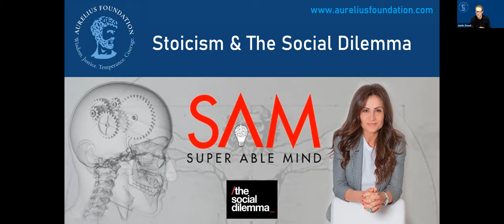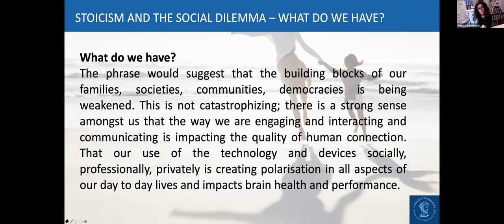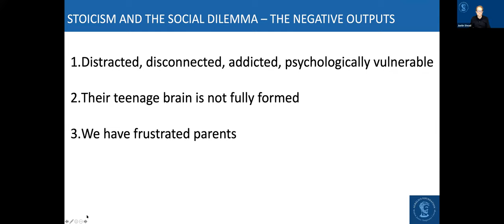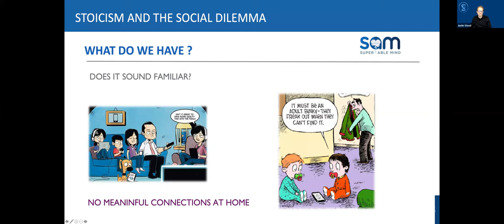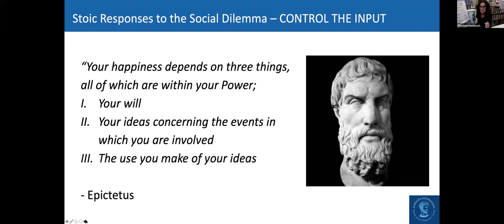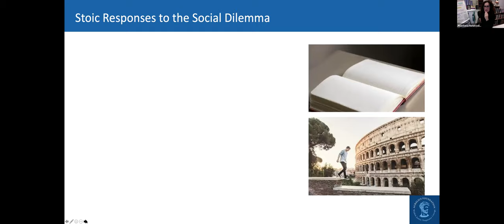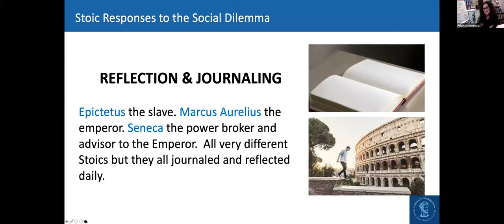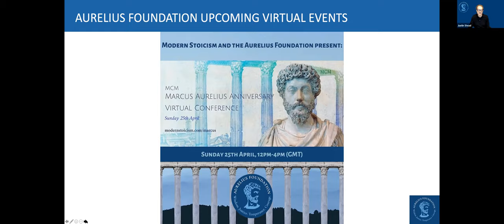Webinar: 05.03.21 - Stoicism & The Social Dilemma